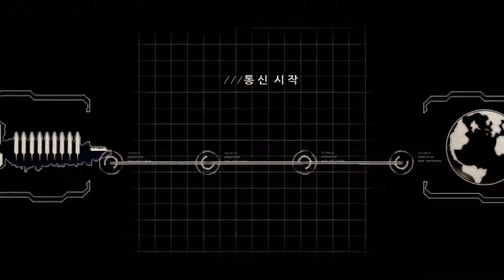검은네로]데드스페이스2 [1] =시작하니 병원=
개인적으로 데드스페이스시리즈 1,2,3편중
가장 잘만들어진 게임이 아닐까한다.
[공포게임] 이라고 불리기에는 약간 어정쩡하지만
액션과 연출 공포감과 스토리를 균형있게 가져간것같다
뭔말이 필요한가 그냥 재밌다!